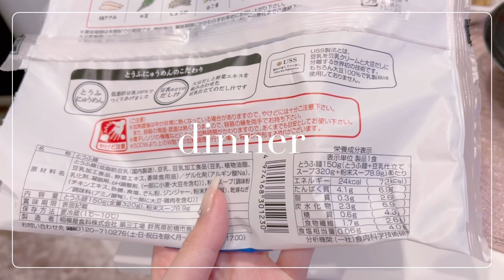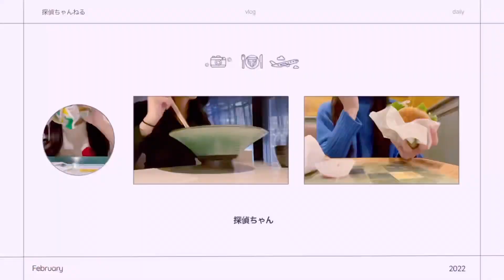【１週間の食事】爆食してもOK！リセットすれば太らない！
▼iHerb紹介コード
5%off ＋ 送料無料になるので是非使ってください◎
紹介コード【AHX7329】

「LUNA」
▼公式オンラインストア